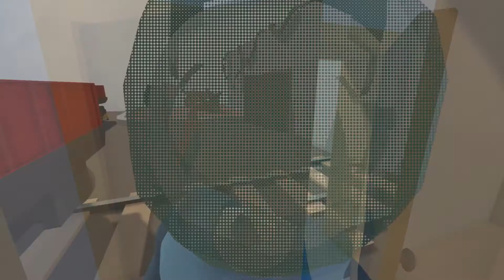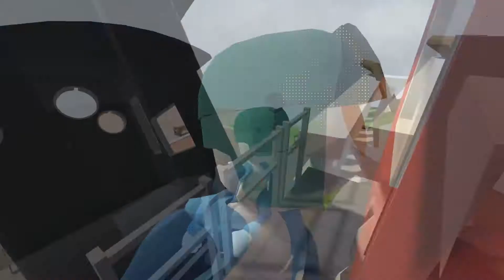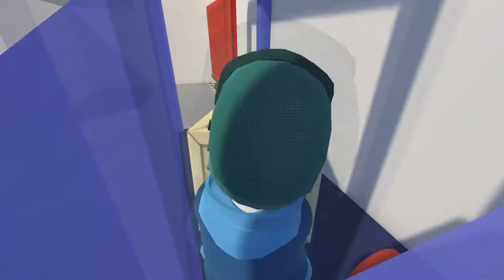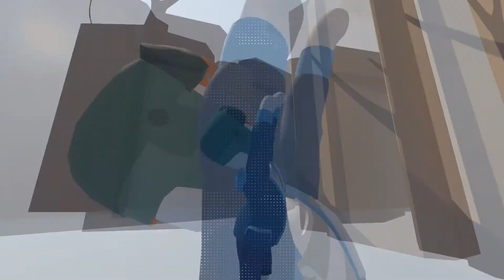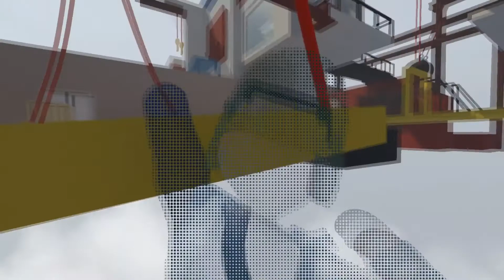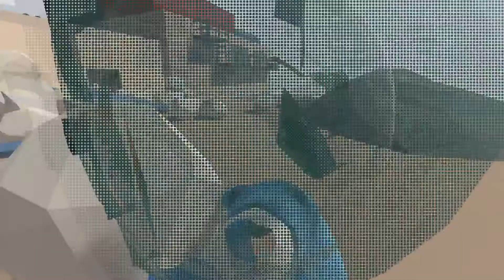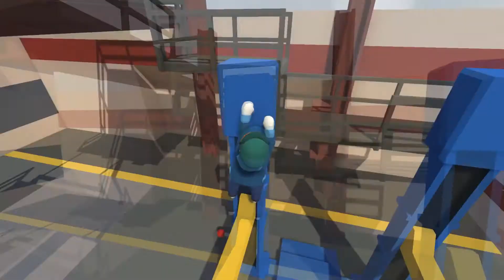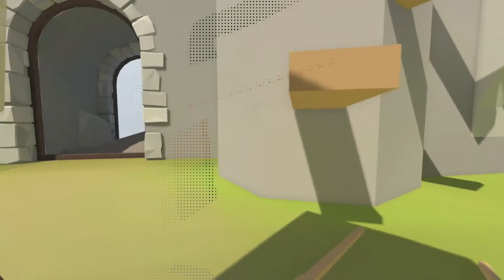Human: Fall Flat (Part 1)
You can get Human: Fall Flat right now for as little as a dollar! It's worth that, easily! And you'd get other cool stuff, too! (not true after September 11, 2017. The dollar part. It's still a good game.)